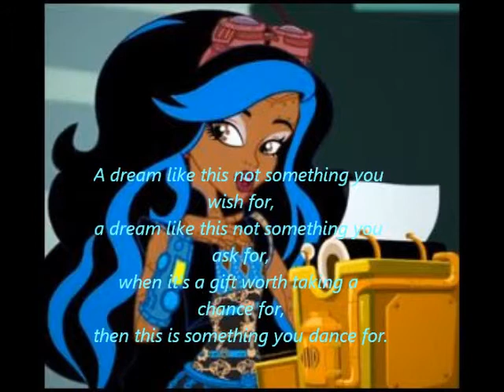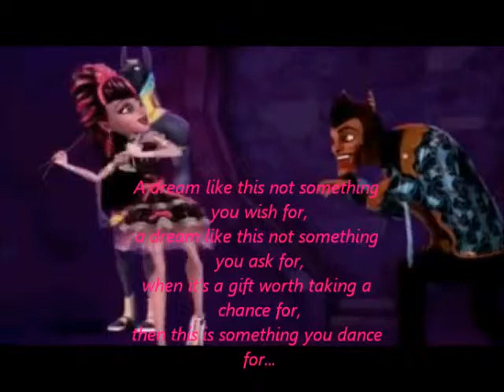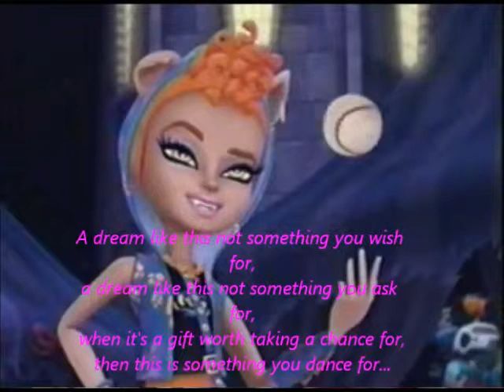Something To Dance For Monster High Lyrics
disfrutad